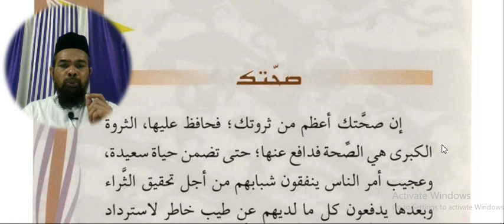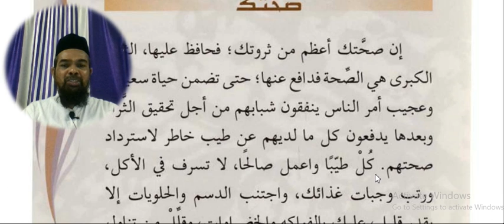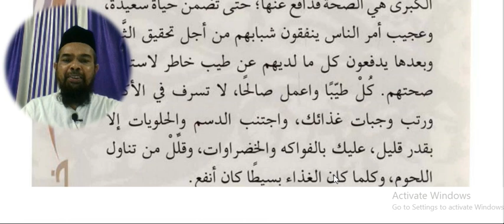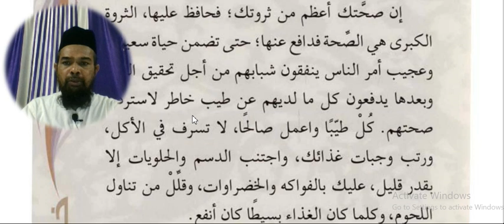Arabic language and arabic literature/arabi adab arabi zaban seekhe/Arbi seekhe